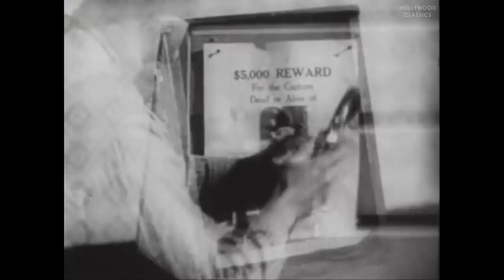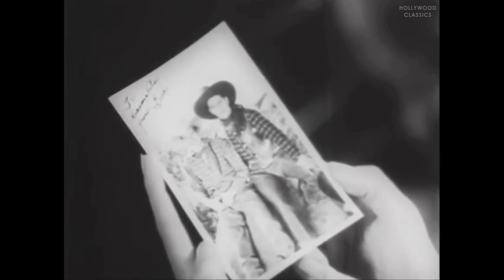Whistlin' Dan (1932) | Western Film | Ken Maynard, Tarzan, Joyzelle Joyner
Watch the 1932 Hollywood classic movie, Whistlin' Dan.

A cowboy and sidekick infiltrate a rustler gang to avenge the murder of their pal.

Movie Name: Whistlin' Dan
Stars: Ken Maynard, Tarzan, Joyzelle Joyner
Director: Phil Rosen